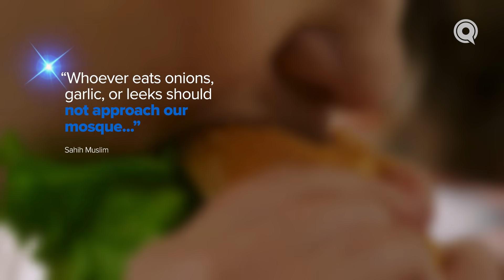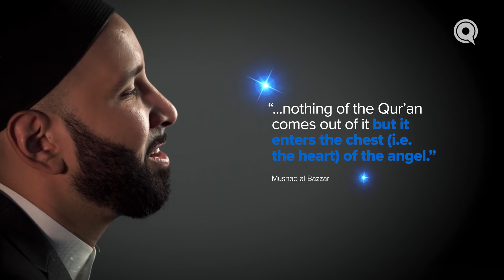Episode 25: From Your Mouth to an Angel's Heart | Angels in Your Presence with Omar Suleiman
The angels grasped what they could of the Quran in their hearts with its initial revelation, and they look for it with every recitation. This hadith will give you an entirely different dimension of the power of your recitation, and make you want to always brush your teeth before reading.

Join the conversation on Twitter, Facebook, and Instagram @yaqeeninstitute!